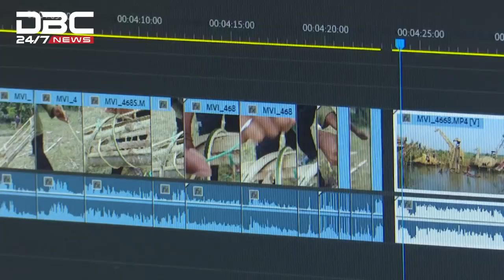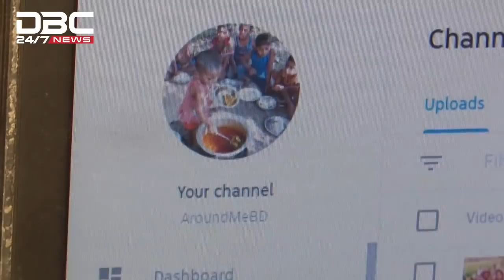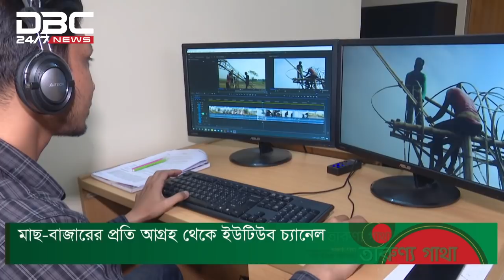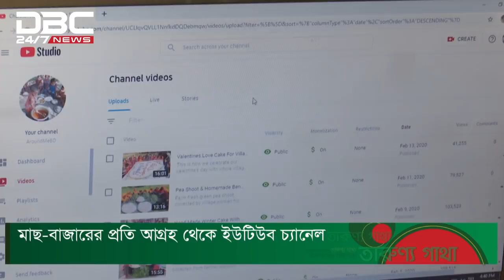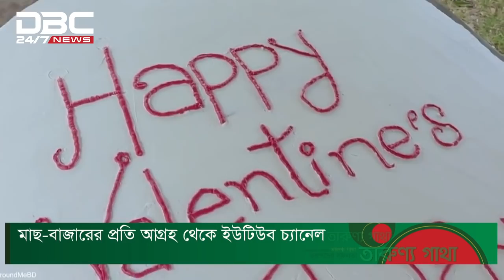বাংলার গ্রামীণ জীবন তুলে ধরছে অ্যারাউন্ড মি বিডি